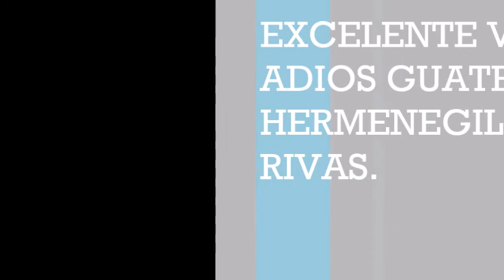ANTIGUA GUATEMALA 14 ENE 18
VIAJE CRUCERO ENE 2018